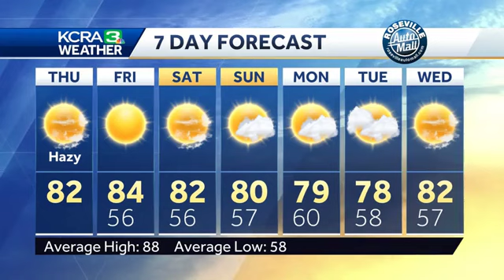North winds prompt a Red Flag Warning while showers pop in the Sierra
KCRA 3 Weather meteorologist Dirk Verdoorn looks at where the fire danger will be the highest and where showers will linger in the Sierra.